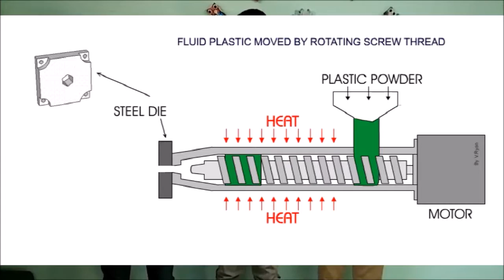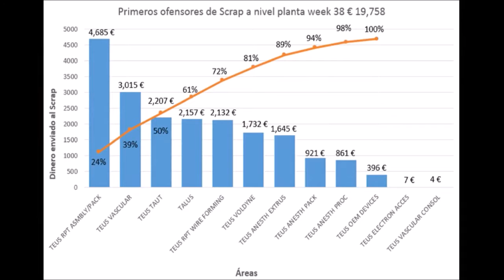Teleflex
Proyecto final Introducción a la ingeniería